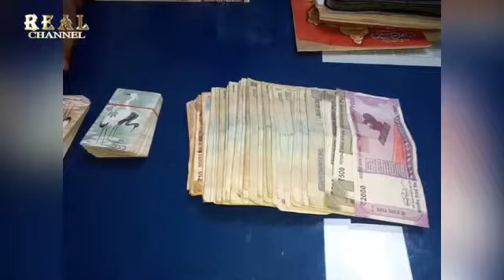14 Gambles Arrested By Pahadi Shareef Police